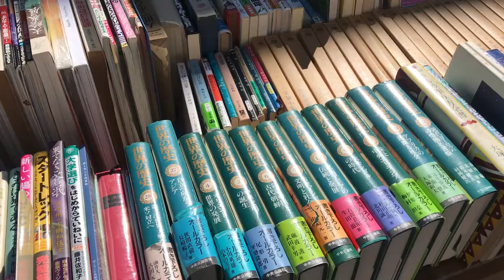【Vlog】サレジオ教会のオルガンの響きと古本市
2021年10月24日、カトリック碑文谷教会（サレジオ教会）のミサに与りました。オルガンの音色と鐘の音は心が癒やされます。ミサのあとは広場で古本市が開催されました。碑文谷教会では感染対策を十分配慮して様々なイベントを行っているので楽しみです。